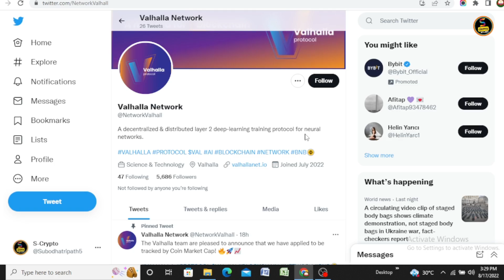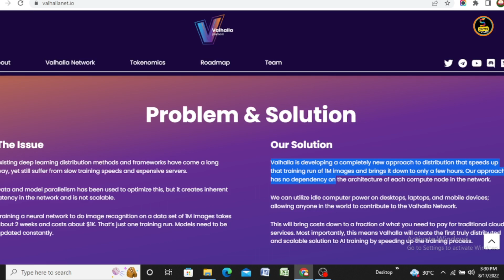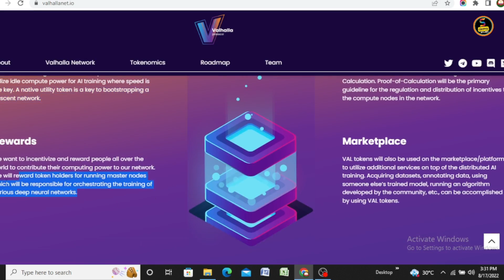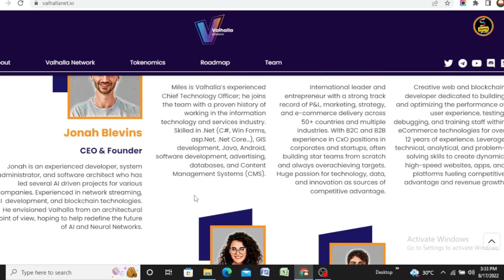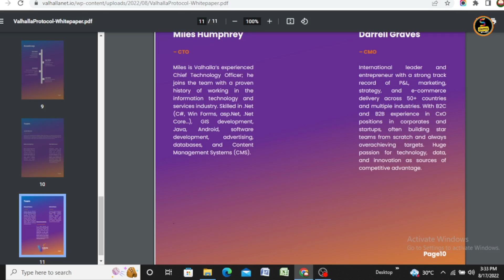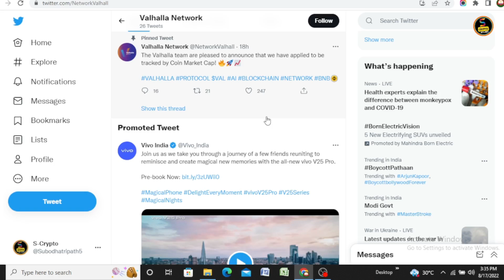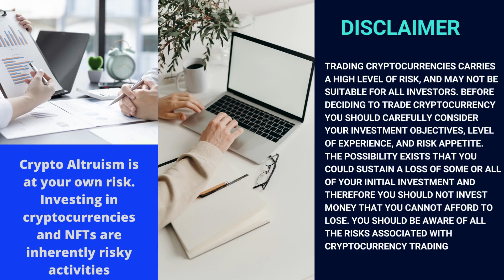Valhalla Protocol Hindi | Valhalla Protocol Token | Val crypto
💥EXCHANGE LINK 💥